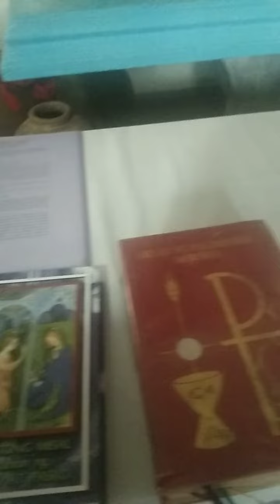firstSaturday service St.Augustine Church Cuyo